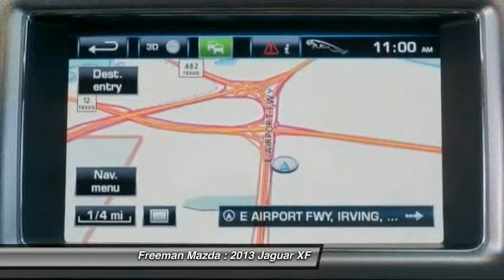2013 Jaguar XF Irving TX PDPS99668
2013 Jaguar XF I4 RWD

Freeman Mazda
1840 E Airport Fwy

No se pierda este Jaguar XF 2013! Haga su decision ahora con este auto que debe tener! Contacte a Freeman Mazda y aprenda mas de este auto.